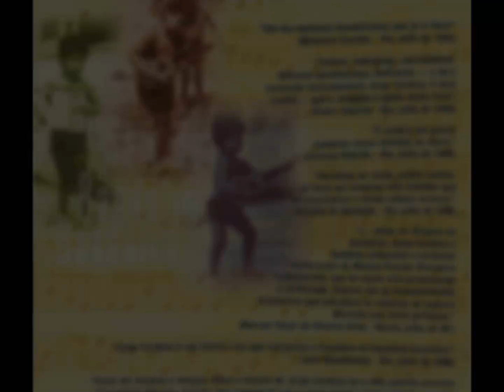Jorge Cardoso - LEMBRANÇAS DO RECIFE - Rossini Ferreira - 1996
Jorge Cardoso - LEMBRANÇAS DO RECIFE - Rossini Ferreira.
Album: Jorge Cardoso - Som de Bandolim.

Músicos:
Jorge Cardoso - Bandolim;
Jorginho do Pandeiro (Jorge José da Silva) - Pandeiro;
Luciana Rabello - Cavaquinho;
Maurício Carrilho - violão;
Toni (José Antônio Azeredo Filho) - violão 7 cordas;
 João Lyra - participação especial - viola caipira.

Part. Especial(ais):
    João Lyra : Viola Caipira